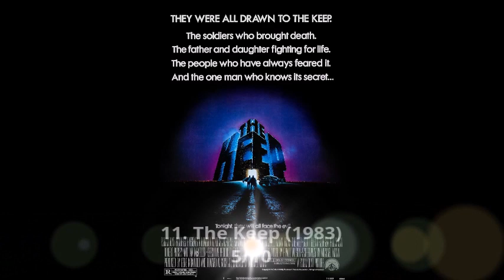Michael Mann's Movies Ranking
This is my ranking video of all the movies that were directed by Michael Mann.